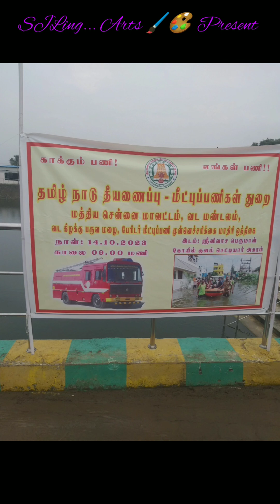தமிழ் நாடு தீயணைப்பு - மீட்பு பணிகள் துறை மத்திய சென்னை மாவட்டம். மீட்பு ஒத்திகை,செட்டியார் அகரம்.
சென்னை மாவட்டம், செட்டியார் அகரம், ஶ்ரீதேவி பூதேவி  சமேத ஶ்ரீனிவாச பெருமாள் திருக்கோயில் குளத்தில் தீயணைப்பு துறையினர் நடத்திய ஒத்திகை நிகழ்ச்சி நான்காவது சனிக்கிழமை 14/10/2023. சிறப்பு விருந்தினராக மாமன்ற உறுப்பினர் திருமதி.க. ஹேமலதா கணபதி அவர்கள் கலந்து கொண்டு பேசினார்.